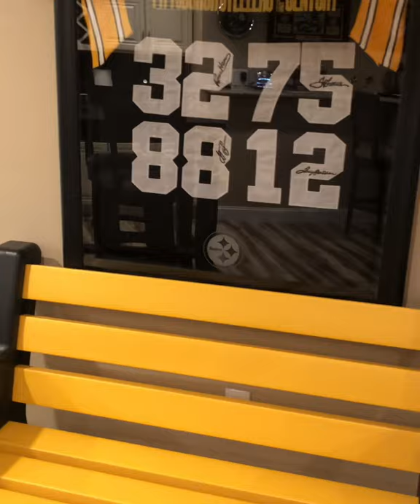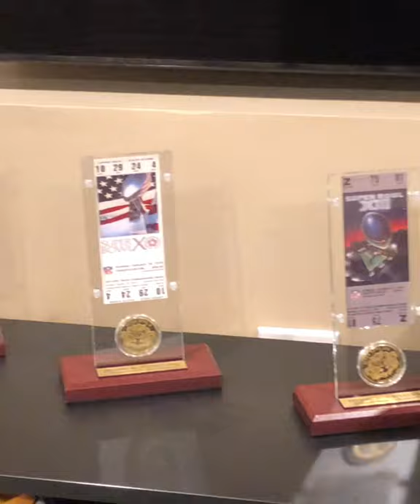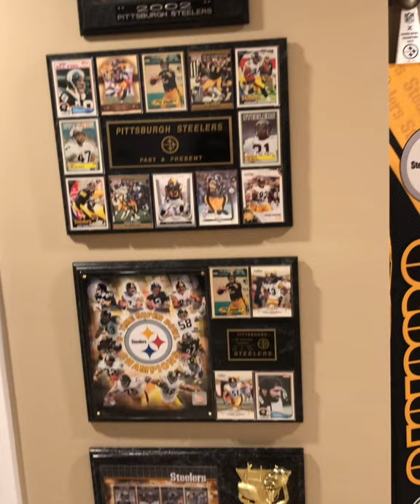Pittsburgh Steelers Basement